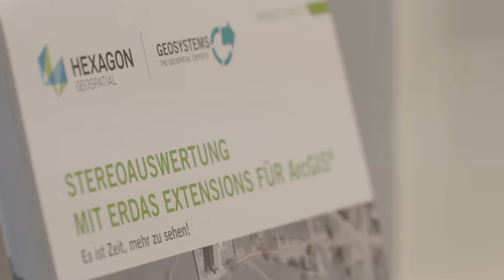INTERGEO 2017 - Shortfacts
Der GEOSYSTEMS Messeauftritt bei der INTERGEO2017 stand ganz im Zeichen der "Problemlösung". Der Hexagon Gepspatial Premium Partner präsentierte sich mit neuen Smart M.Apps, die Geoinformation dynamisch erfahrbar machen.